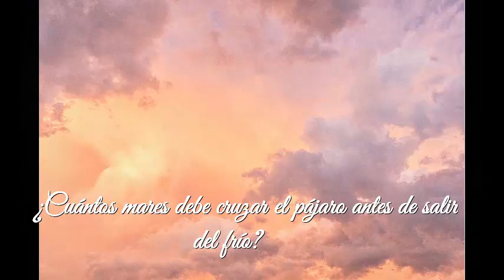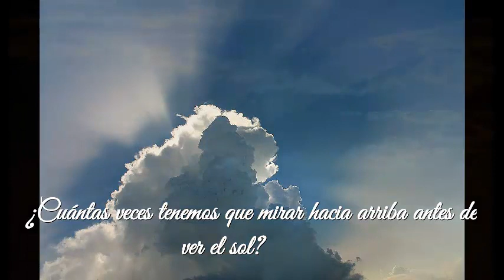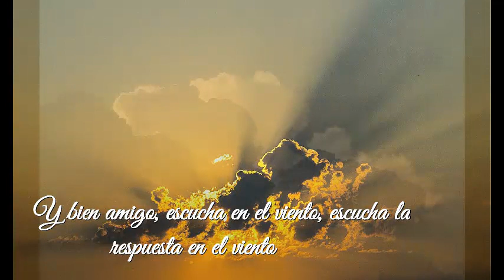*ÉCOUTE DANS LE VENT* -La musique de *PATRICK IMBERNON* et *les voix de JOSEPH*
*** La Musique de ***
*** PATRICK IMBERNON ***
*** Les voix de JOSEPH ***
*** ÉCOUTE  DANS  LE  VENT ***
*Escucha  En  El  Viento*
auteurs:
***BOB DYLAN et PIERRE DREYFUS***
listening by headphones